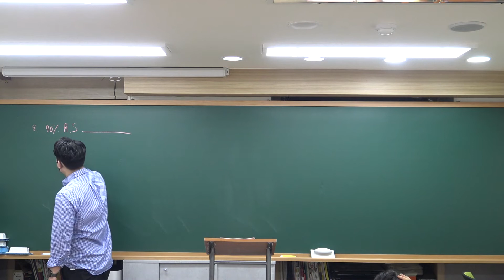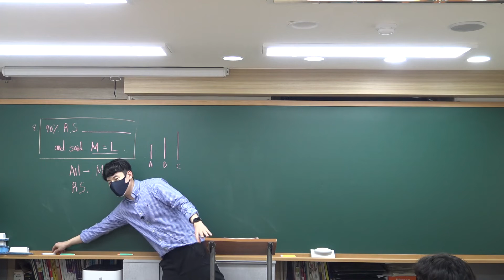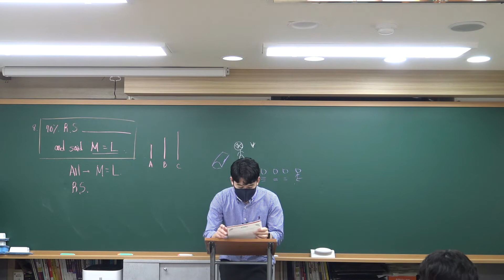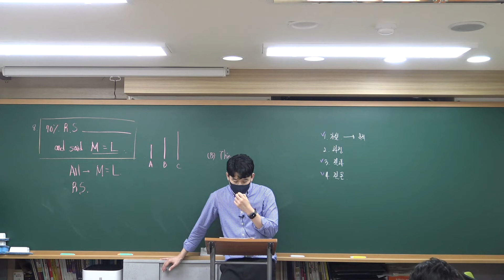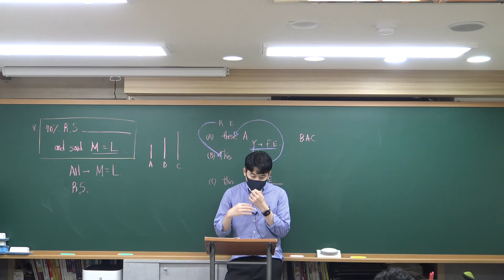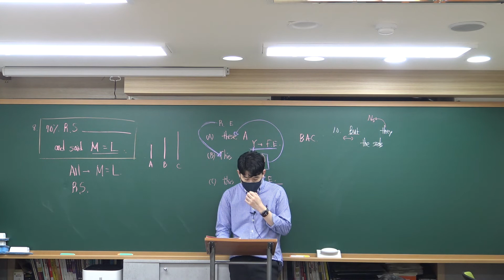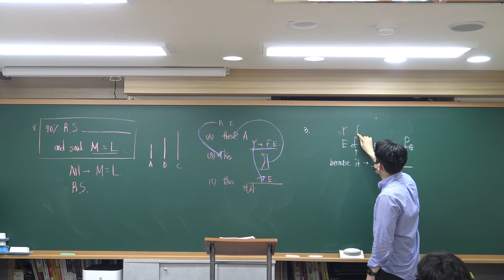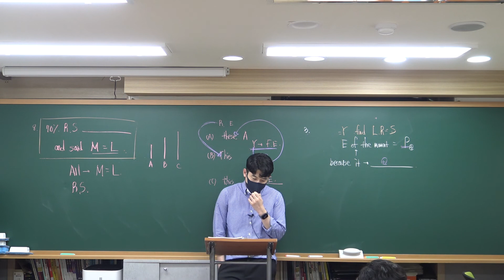[강의] 2022년 GRIT 2회차 8-10번 GRIT 3회차 3번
2022년 GRIT 2회차 8-10번 GRIT  3회차 3번 강의입니다.